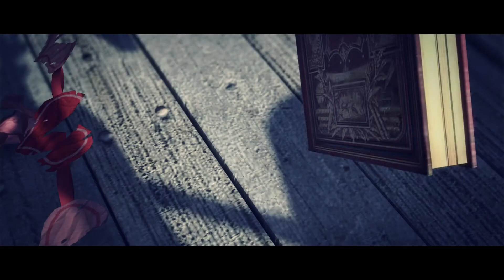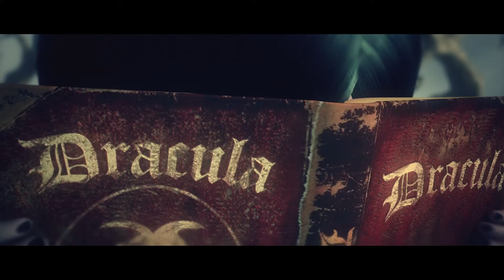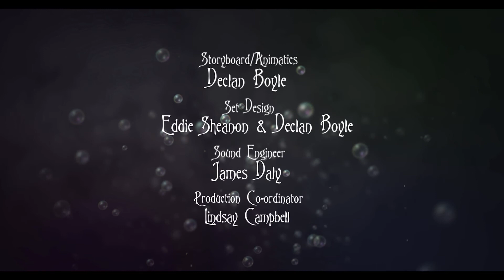Boy never wants to fall in love again and casts a spell on himself 💔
Rupert, a ten-year-old boy, falls hopelessly in love for the first time. When it all goes terribly wrong, he wishes never to experience heartache again. Turning to a book of magic, he invokes a spell to shield him from emotion forever.

Original title - The Boy in the Bubble
Director - Kealan O Rourke
Year - 2011